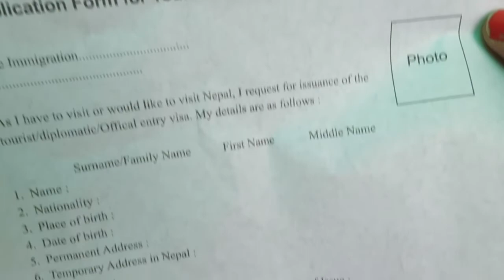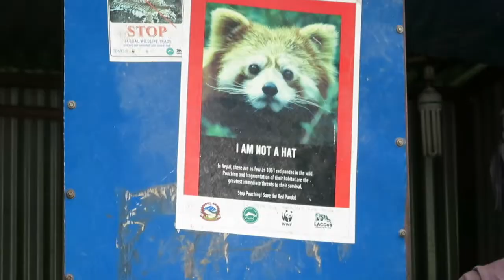CRUZAMOS LA FRONTERA Y PASA ESTO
Vamos a pasar 18 días en un grupo de 11 personas recorriendo China, Tibet y Nepal.

Viajaremos en avión, más de 40 seguidas horas en tren, en TucTuc, autobús, en todoterreno, atravesando ríos. Comeremos en lugares diferentes, comidas muy variadas. Dormiremos en el campo base del Everest.

Todo esto y mucho más en este grandioso viaje con Paso Noroeste.